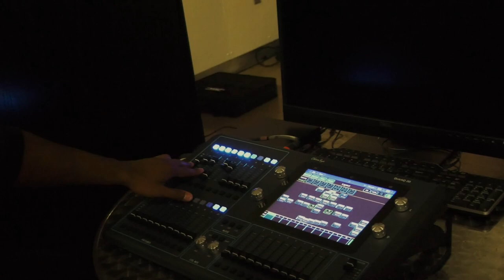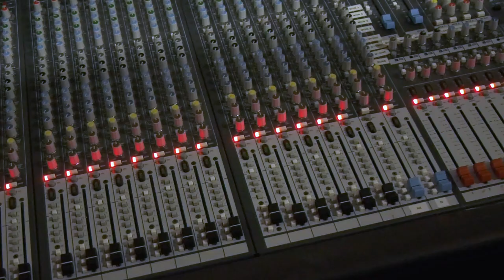Susquehanna Univeristy Multicam Doc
A documentary created around Susquehanna University Media Production class Melticam video.

I conducted interviews throughout the making of this Multicam production directed shots, sound, and lighting on stage for our talent to get the best takes.

Finally, using the raw footage of the interviews and the singer's videos, I created this documentary that features everything that went into the production and the final product.